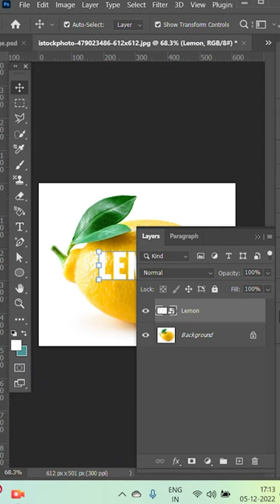Text Effect - Lemon - Photoshop Tutorial